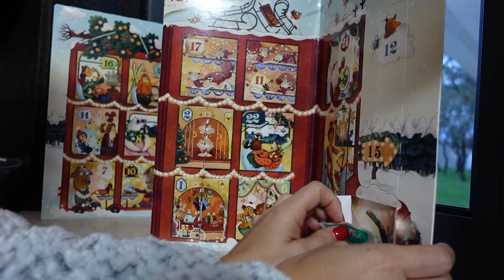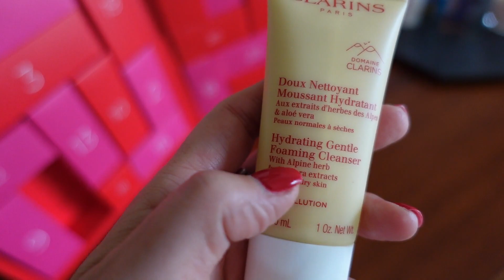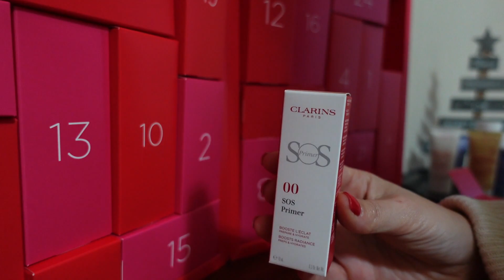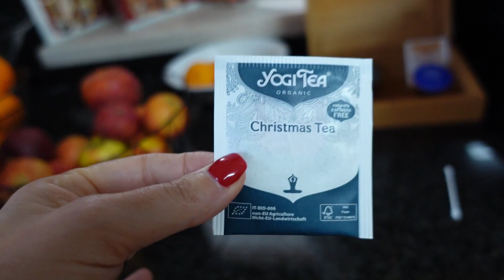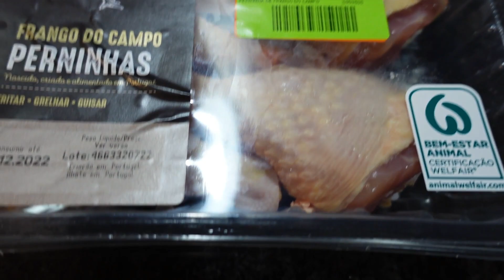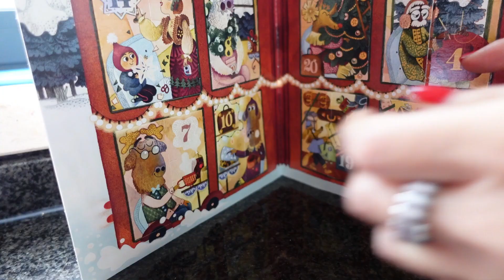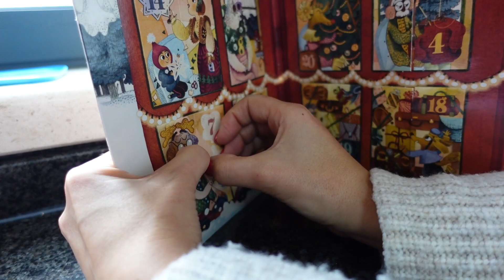Continuação dos calendários, cabaz de natal, lanche, embrulhar prendas 🌲 xmas vlog dia 5, 6 e 7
Obrigada por assistirem a mais um vídeo de natal onde partilho

Alguns links podem ser "links de afiliado" (serão devidamente assinalados), o que quer dizer que posso ganhar uma pequena percentagem do valor da compra (que não têm qualquer influência para o preço que vocês pagam) mas ajuda na manutenção do canal youtube.
Manutenção do canal = programa de edição, músicas licenciadas, cartões de memória, baterias, equipamentos.

Os comentários são uma extensão do vídeo. Protejo a minha sanidade mental e o espírito positivo desta comunidade de comentários ofensivos, sem propósito, mal educados e passivo-agressivos.